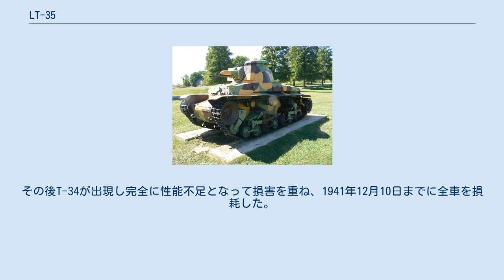LT-35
LT-35（チェコスロバキア軍名称・ LTvz.35、ドイツ軍名称・ 35(t)戦車）は第二次世界大戦前の1935年にチェコスロバキアのシュコダ社が開発・製作した軽戦車（10トン級）である。
 チェコスロバキア軍はルノー FT-17 軽戦車を装備していたが、これの旧式化を受けて1930年代中半から国産新型戦車の開発を始め、LTvz.34軽戦車を1934年に採用したが、緊迫する国際情勢から新型戦車を追加することとなった。
ČKD社とシュコダ社で競作が行われ、LTvz.34の改良型を提示したČKD社に対し、シュコダ社はヴィッカース 6トン戦車を参考にした新型のS-II-aを提示した。
1935年6月にこの2輌の試作車を元にテストが行われ、結果、S-II-aがLTvz.35として1935年10月30日に制式化された。
なおこの決定には、シュコダ社と軍との間に政治的な裏取引があったのではないかとする説もある。
この決定に不服なČKDは決定に激しく抗議し、両試作車の評価特性が完全に同等であったことを明らかにさせた。
 採用されたLTvz.35は1935年10月に160輌が発注された。
この際、問題を解決するためカルテルに基づきライバルメーカーであるČKD社にも生産数の半分が委託されている。
1936年5月、国防省はさらに35両の追加発注を行い、翌月、両社にさらに103台の要請をし、合計298両が納入された。
最初のシリアルタンクは1936年9月に陸軍に引き渡される予定だったが、当初に生産された部品の故障率が高かったため、この計画は実行されることはなく、1936年12月21日改修された15両を受け取った陸軍が即座に耐久試験を実施し分解検査を行った結果、一部部品の構造及び材質の欠陥が判明し1935年に注文したすべての機械を撤去されることとなった。
 1937年に138輌が追加発注され、約300輌がチェコスロバキア軍に納入された。
またルーマニアなどの東欧諸国にも納入された他、イギリスやソ連も購入や国産化を検討したが、ドイツの介入や契約未締結で実現しなかった。
 1938年からドイツによって段階的に行われたチェコ併合により、LTvz.35の多くがドイツ軍に接収された。
1939年3月の段階でチェコスロバキア軍で保有していたLTvz.35は297輌で、そのうちの219輌がドイツ軍に接収された。
本車にはチェコ製を意味する形式記号(t) （ドイツ語ではチェコの頭文字はcではなくt）を与えられ、35(t)戦車 （Pz.Kpfw.35(t)）と呼ばれた。
LTvz.35では砲塔の乗員が戦車長のみで、砲塔からチェーンで吊られたサドルに腰掛け、指揮と装填・射撃を一人でこなさなければならなかったが、35(t)では装填手が追加され、パイプフレームに付けられたシートに腰掛けるように変更された。
これで戦闘力が向上した反面、内部スペースが減少したため、搭載弾薬は減らされている。
無線機もチェコ製のvz.35からFu.2及びFu.5に変更された。
変速機構は前後とも6段ずつで、ブレーキ機構と共に独自の空気圧式を採用している。
この機構は同時代の戦車に比べ操作を軽く容易にするものであったが、構造が複雑であり、生産初期にトラブルを頻発している。
足回りはリーフスプリングのボギー式で、信頼性が高く履帯の寿命も長かった。
 本車は質・量共に力不足であった第二次世界大戦開戦初期のドイツ軍にとって貴重な戦力となり、本来訓練用であったI号戦車やII号戦車よりも兵士たちに好評であった。
なお前面装甲は25mmと同時期のドイツ製軽戦車より厚かったが、操縦手と無線手の視察用バイザー（ドイツ語でクラッペ）はずっと薄いスリット付き装甲蓋の裏に50mm厚の防弾ガラスがはまった構造になっている。
またリベット結合であるため、被弾の際にそれが車内に飛び散って乗員に被害をもたらす危険性があった。
 開戦以来多くの戦いに参加し続け、1941年夏のバルバロッサ作戦にも投入されたが、その冬の東部戦線では寒さにより空気圧式の変速およびブレーキ機構に作動不良が頻発し、問題となった。
 LTvz.35は第二次世界大戦初期の軽戦車としては、当初信頼性に問題があったものの比較的優れた軽戦車であると評価されているが、1941年頃にはドイツ軍の第一線装備としての役割を終え、砲牽引車輌に改造されるなどした。
また輸出型は同盟国で...